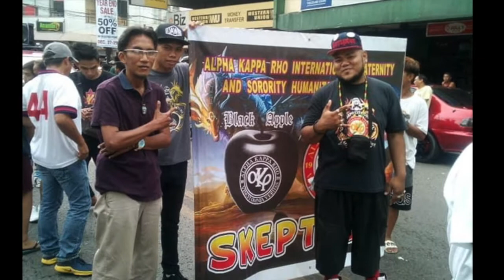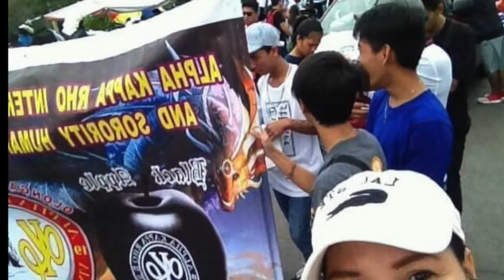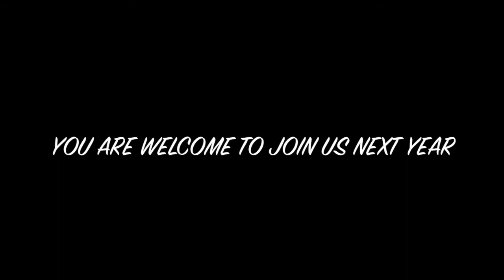ALPHA KAPPA RHO OLONGAPO CITY COUNCIL ANNUAL FIESTA PARADE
It's all about Alpha Kappa Rho Olongapo City Council Joining The City Fiesta Parade on December 30th of the year. All neighbouring chapters of AKP can join and participate to collaborate with AKP Olongapo City Council